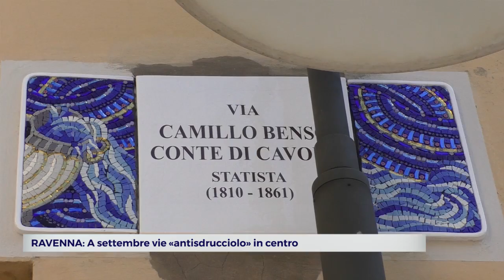RAVENNA: A settembre vie «antisdrucciolo» in centro | VIDEO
Saranno via Mazzini e via Cavour, nel centro di Ravenna, le prima strade a diventare anti-sdrucciolo. Il Comune ha deciso infatti di correre ai ripari visto che ha ricevuto già 4 richieste per danni per cadute in bicicletta a causa della pavimentazione scivolosa di alcune strade del centro, ormai consumate e lisce, specie nella striscia centrale in pietra di Apricena. L’intervento di messa in sicurezza costerà 84mila euro ed ha già ricevuto il beneplacito della Soprintendenza. Lo scopo è quello di restituire alla pietra la sua originaria rugosità grazie ad un intervento di bocciardatura.